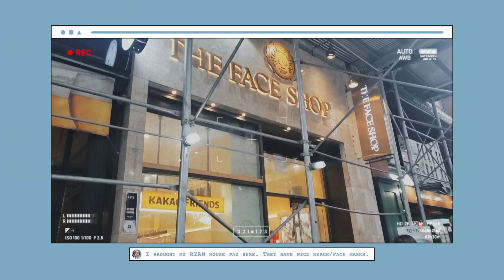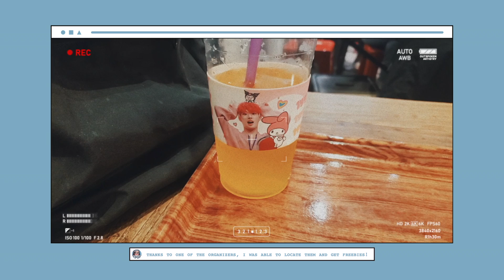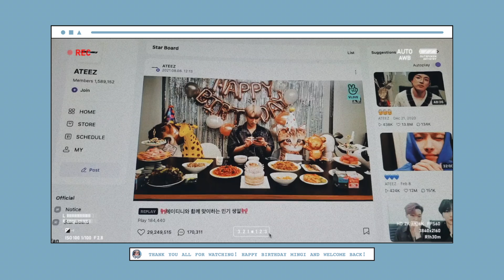•kpop cupsleeve vlog• MINGI B-DAY cupsleeve event (NYC)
Good morning! Welcome back to another kpop cafe vlog! :)

I hope everyone had a great weekend and staying safe. Last sunday, I was able to attend the MINGI B-DAY cupsleeve event held at the Grace Street cafe in Koreatown. The decorations were super cute and the freebies adorable. I'm so happy that Mingi is in better health and is now back to doing activities with the group. As a new Atiny, I'm really looking forward to getting to know more about him since everything I've seen is from before his hiatus. His smile is so amazing, and I'm happy to see him well.

Hope you all enjoy this vlog. Thank you again for supporting my channel and ATEEZ. :)